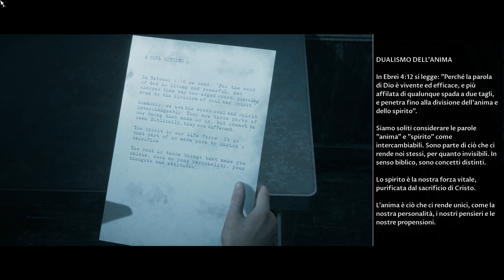HO DOVUTO SCEGLIERE SE SALVARE DANIEL O TAYLOR...CHI M0RIRA'? | Little Hope - ep. 06 ITA